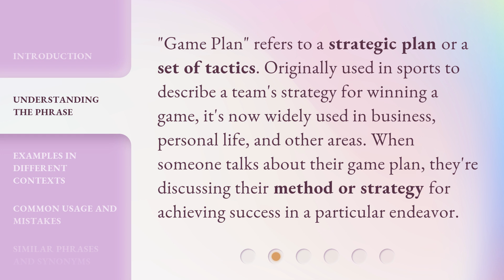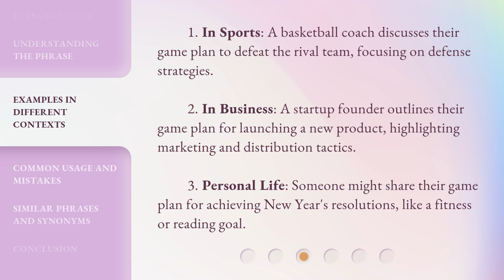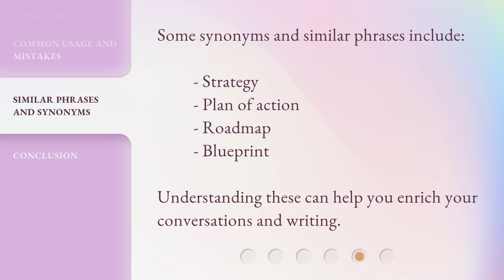Unraveling the Phrase "Game Plan": A Guide for English Learners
Unraveling the Phrase 'Game Plan': A Guide for English Learners • Discover the meaning and usage of the popular phrase 'Game Plan' in this comprehensive guide designed specifically for English learners. Gain valuable insights and practical examples to enhance your understanding and fluency in English conversations.

00:00 • Introduction - Unraveling the Phrase "Game Plan": A Guide for English Learners
00:28 • Understanding the Phrase
00:54 • Examples in Different Contexts
01:23 • Common Usage and Mistakes
01:52 • Similar Phrases and Synonyms